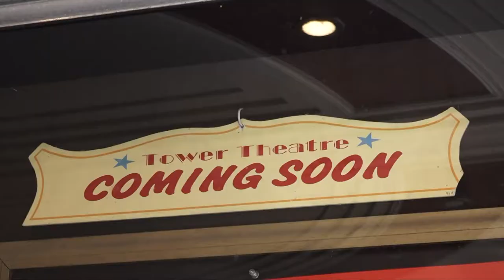Tower Theater hosts 'Future Explored' film students festival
Futures Explored Film and Media Studio Sacramento will be holding a one-day film festival at Tower Theatre in Sacramento on Wednesday, November 16.